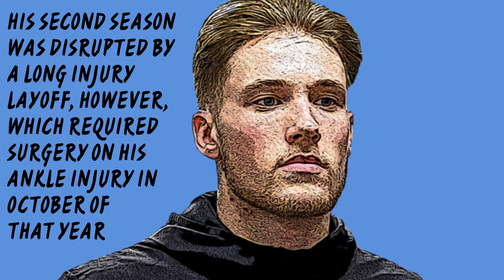Lewis Gibson | Everything you need to know about Everton's promising young defender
Lewis Gibson is ready to sign a new contract with Everton.